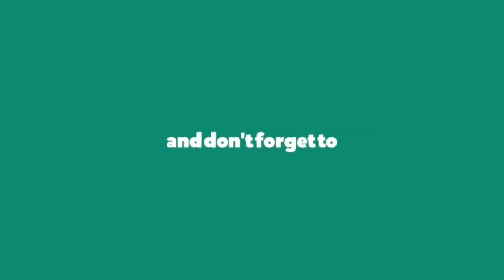Branded Shoes in Karachi | Leather Shoes | Balmain, Nike, Adidas | Men's Footwear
In this video, we visit Game On Shop.They offer the best-branded shoes that you can buy in Karachi. These branded shoes are not just the best quality but also available at the lowest prices in Karachi.

Address: A 269, Block N North Nazimabad Town, Karachi, Karachi City, Sindh

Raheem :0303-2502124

In case of any lose or grievances of the viewer the channel is not responsible for any such matter.

Name.:Shahrukh zahoor and Jibran Khan

Channel name: SHAH Jee ka Pakistan